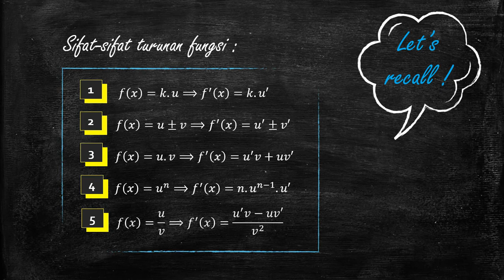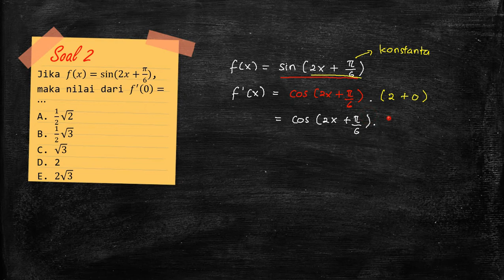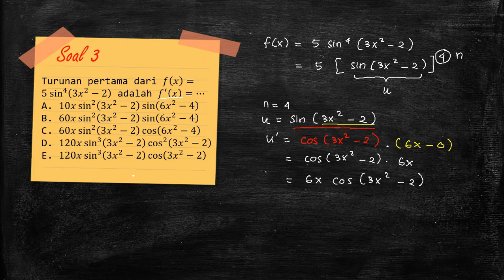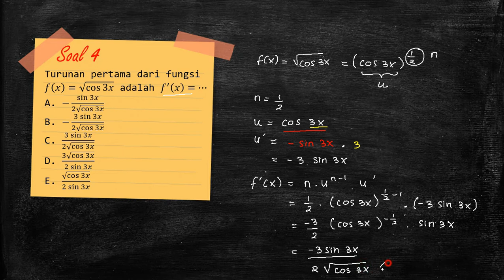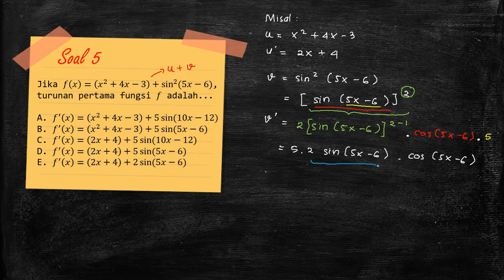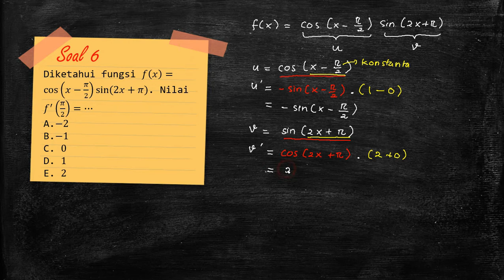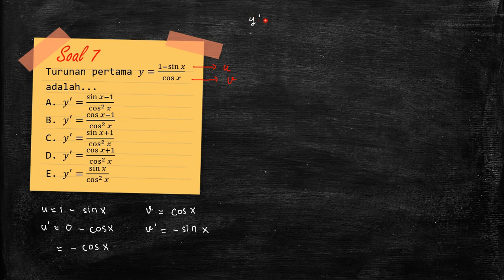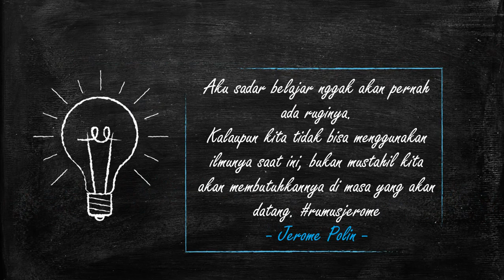TURUNAN FUNGSI TRIGONOMETRI (PART 3)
Oleh : NINDYA VEGA PERMATA, S.Pd